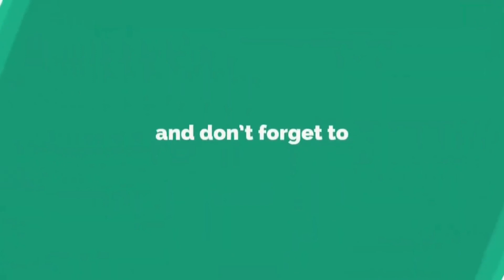cafe tongkrongan deket bandara kaohsiung,spot nya keren banget/vlog tki taiwan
hallo tmn2 kali ini saya dan tmn2 saya mengunjungi cafe yg berada di dket bandara kaohsiung taiwan di cafe ini spot nya bagus bgt ya liat pesawat terbang dan paling pas di sore hari ya sebelum matahari terbenam,untuk rutenya kalo dari stasiun kaohsiung naik zein turun di RA4 trs naik taxi ongkosnya sekitar 150nt.terimakasih yg sudah menonton jgn lupa like,comen dan SUBCRIBE trimakasih